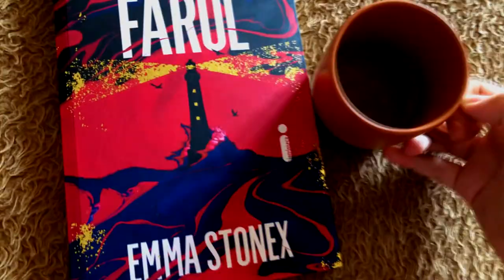O FAROL, de Emma Stonex! Sobre mistérios e sentimentos - Tudo que achei do livro | Mari Ramos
VIU
No vídeo de hoje vamos falar sobre O FAROL de Emma Stonex, um livro recente que promete muito mistério, suspense e até um terror (já que chega a ser classificado dessa maneira) O livro entra no nosso Especial de Halloween de livros de Suspense, então aproveite e deixe nos comentários o que achou.

00:00 Introdução
02:07 Início do Vlog
13:24 Com Spoilers
15:38 Conclusão